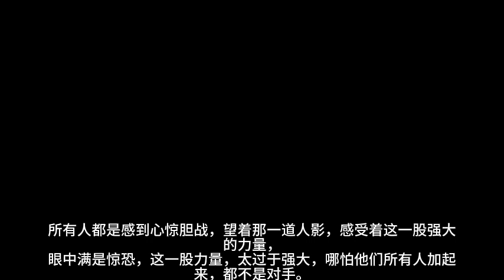《丹神归来》第871~880集 有声小说 听书 全本精校版 修真 仙侠 武侠 玄幻 都市 完本